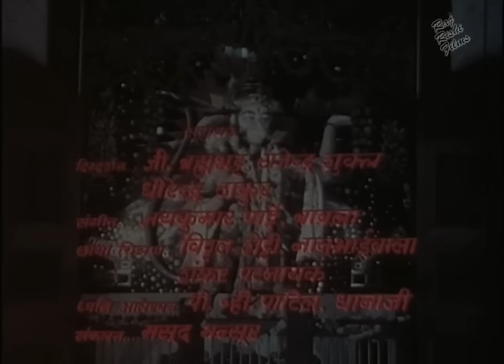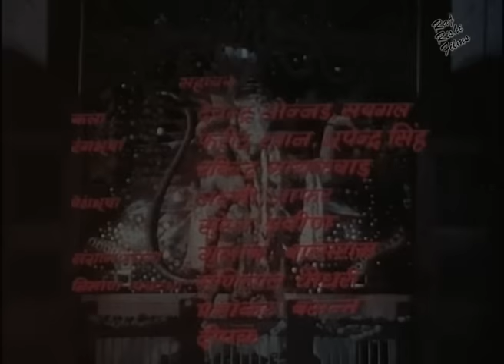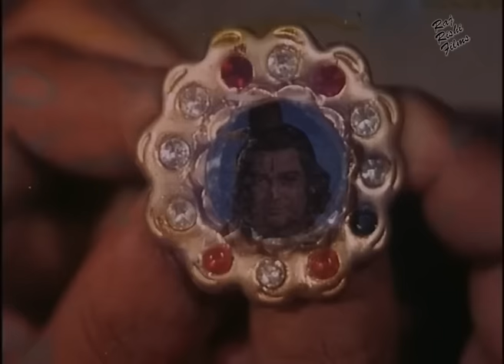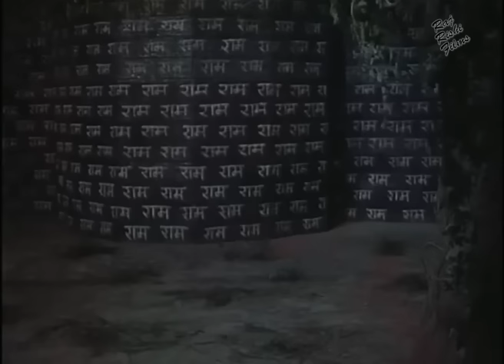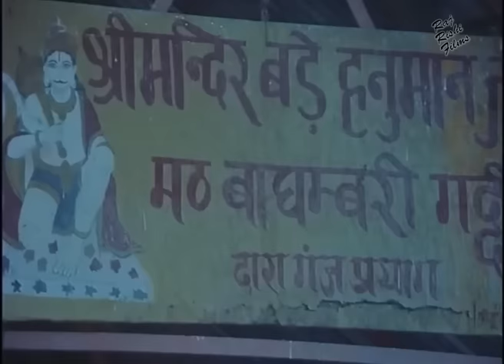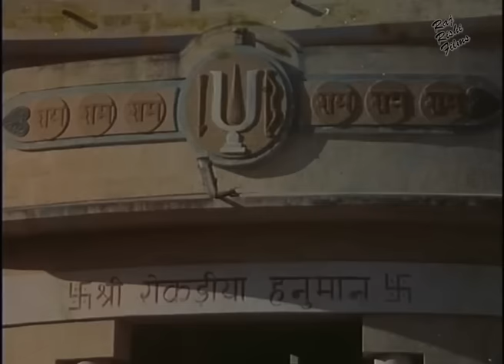BAJRANG BALI Full Devotional Hindi Movie | Dara Singh, Biswajeet, Moushumi Chatterjee |Hanuman Movie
Presenting Superhit Devotional Hindi Movie (Bollywood Full HD Hindi Movie, Hanuman Movie) "BAJRANG BALI (1976)" Starring Dara Singh, Biswajeet, Moushumi Chatterjee, Durga Khote. Exclusively On Raj Rishi Films.

Credits
Director: Chandrakant
Producer: Chandrakant
Music Director: Kalyanji-Anandji
Cast: Dara Singh, Biswajeet, Moushumi Chatterjee, Durga Khote

Synopsis
Bajrangbali was born in a Vanar family based in Kishigandha. His father was Pawan (God of air), and his mother Anjani. He had two brothers, Sugreev and Vali (aka Bali), and a nephew, Angadh, Vali's son. As a child Bajrangbali has always regarded the skies and universe as his playground and could leap and fly around at will, even swallowing the sun on one occasion. With powers to fly, enlarge his body, he makes himself virtually invulnerable. He obtains his training from Surya Dev, and as a fee for this training, he disciplines Shani Dev with the help of the now vanquished Mangal Dev. When Vali abducts Sugreev's wife and holds her captive, Anjani summons Bajrangbali, who with the help of now exiled Lord Ram, manages to kill Bali, ensures that Sugreev is reinstated as the King of Kishigandha, and then the entire Vanar and Vrush (bear) armies go to assist Ramji, whose wife, Sita, has been abducted by demon king Ravan, and is being held captive in far off Lanka. Bajrangbali locates Sitaji, kills Akshaye, Ravan's son, mocks Ravan, and even sets Lanka afire, before returning back to Ramji, and tells him that he has 30 days to get Sita back before Ravan forcibly marries her. With Lord Shiva's blessings a bridge of floating rocks is constructed in order to enable Ram and his armies to attack Lanka, killing Ravan's huge brother, Khumbakaran; Laxman, who is the reincarnation of Sheshnag, kills Ravan's mighty son, Meghnad. An angered Ravan mortally wounds Laxman, but Bajrangbali brings forth the Sanjeevani herb, along with the entire mountain, and Laxman gets a second life. Ten-headed Ravan is killed with Vibhisan's (Ravan's estranged brother) assistance. Ram then asks Sita to go through a Agni Parikhsha to ensure her purity, and that done they return home to Ayodhya. This is where Bajrangbali's body will be associated with Vermilion (Sindoor); Sita will find that his appetite is insatiable, and that Ram cannot stay away from him too long. Tragic events will propel Ram to expel a pregnant Sitaji from his kingdom forcing her to live in Sage Valmiki's Ashram where she will give birth to twins, Luv and Kush. Watch what happens when years later circumstances compel Ram to take up arms against his devotee Bajrangbali himself.